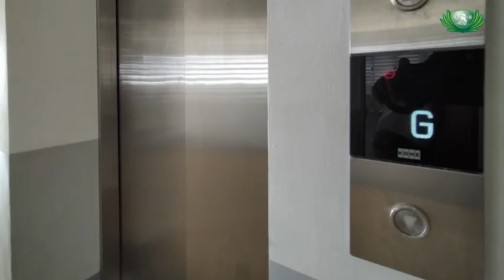Preparing TzuChi Great Love Campus for more Humanitarian Missions During the Pandemic